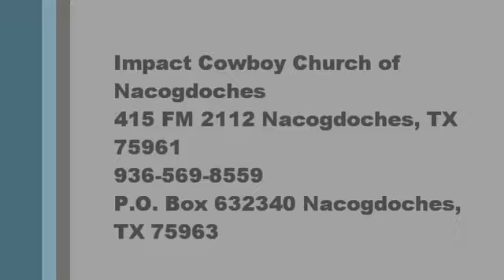2022 06 05 Pentecost cloud and fire